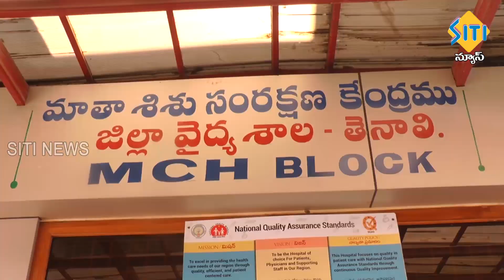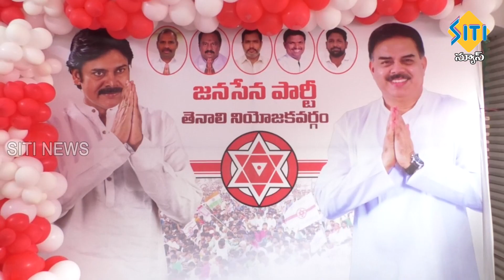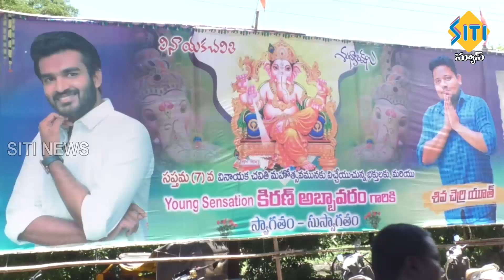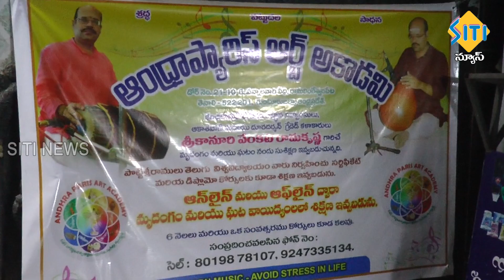TENALI SITI NEWS 2 9 2022 7 30 PM NEWS PART - 1